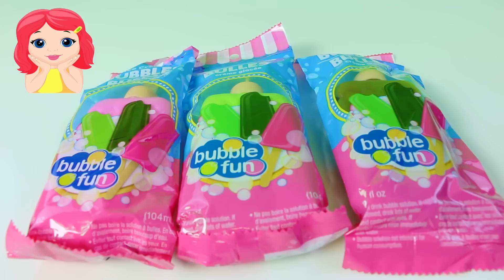Paletas de Colores y Burbujas |Popsicle Bubbles |Mundo de Juguetes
Paletas de Burbujas de sabores fresa, limon y chocolate.
Popsicle Bubbles, Strawberry Lime, and Chocolate.

Mundo de Juguetes!! es un canal para niños, donde hago Unboxing y demostraciones de Juguetes, son videos educativos, donde los niños pueden aprender palabras nuevas, colores y numeros, ademas de divertir a los niños puede ser util para los adultos para tomar una decision sobre que juguetes comprarles a sus hijos.